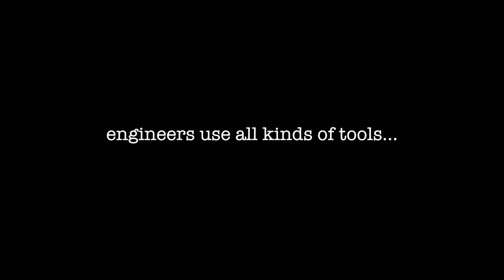The One Tool We Need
The sySTEMic Program's entry to the National Academy of Engineering's "Engineering For You" Contest. Please "like" our video so we can win the People's Choice Award!